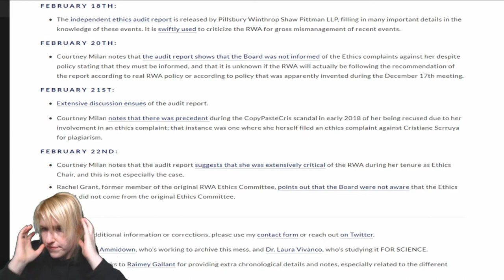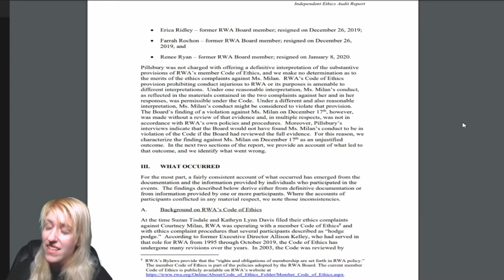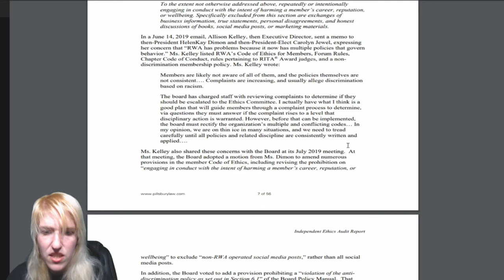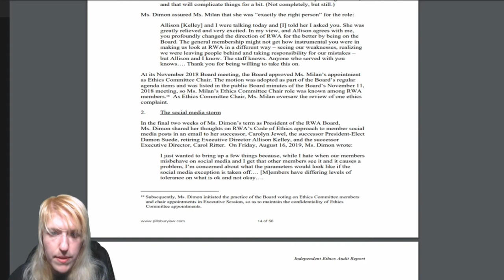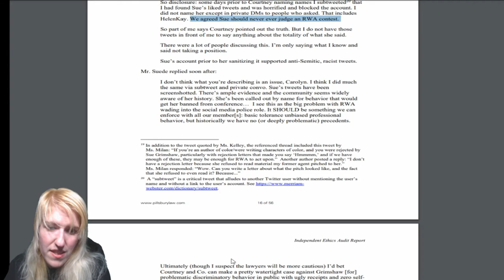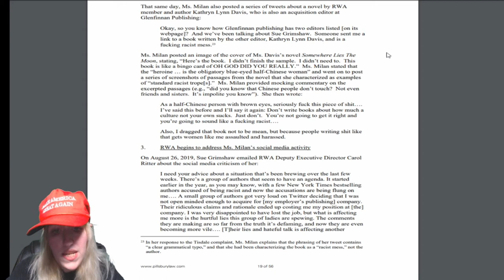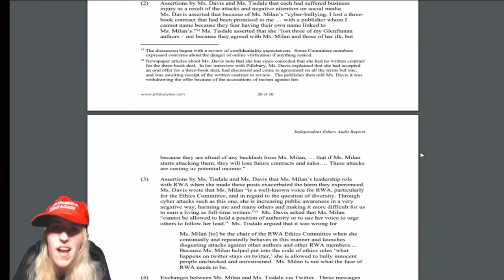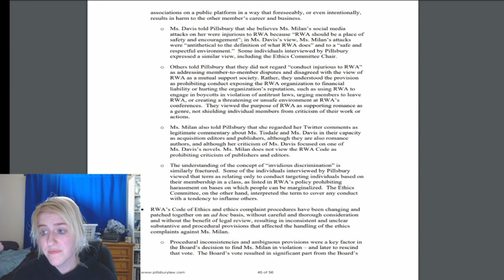What Actually Happened With Courtney Milan? | RWA Audit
The independent audit of the RWA is out! What did you think of the findings? Do you think it was fair?